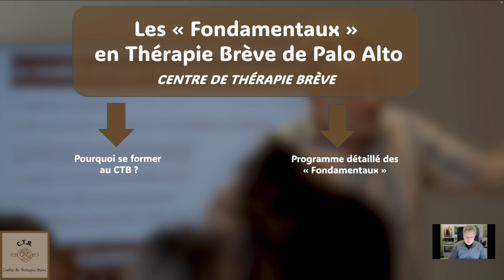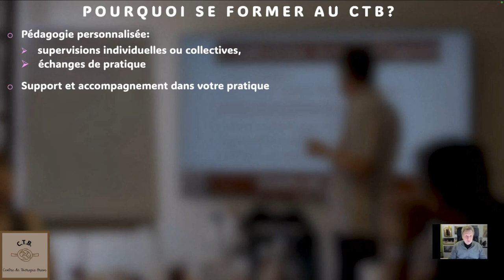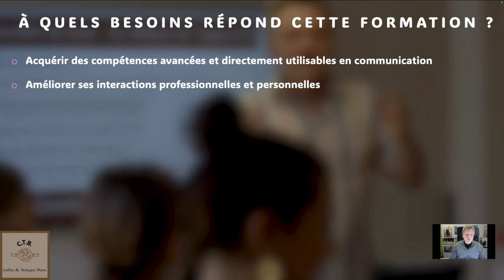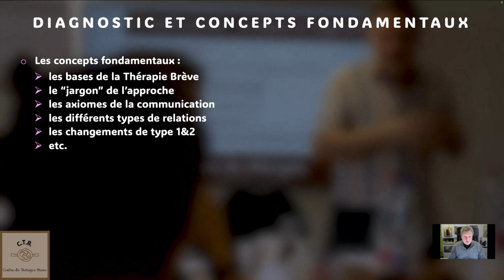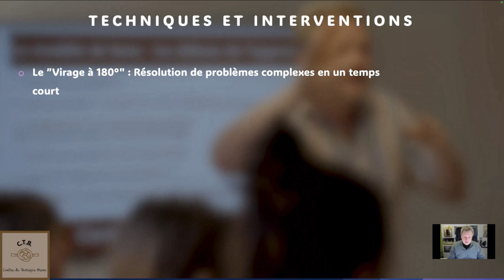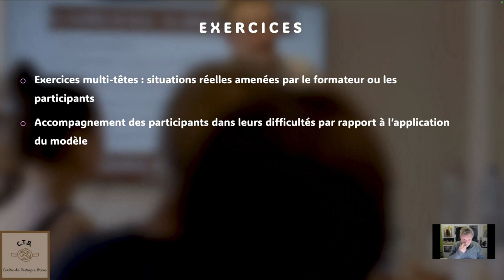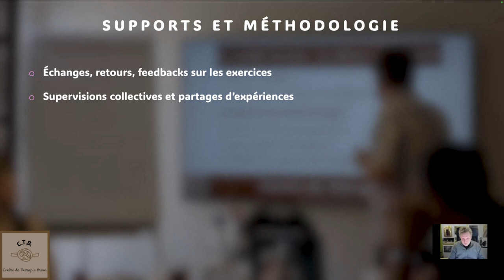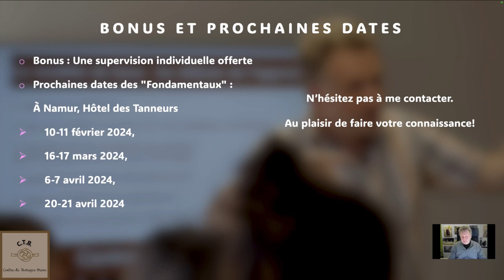Prêt(e) pour une aventure au sein du CTB ? Le premier niveau de la formation en détails...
Voici un aperçu de notre premier niveau de formation : « Les Fondamentaux » au sein du CTB ( Centre de thérapie brève ) ; cette vidéo concerne davantage les personnes qui souhaitent se former à l'approche. Prenez donc un petit café ou un petit thé si vous avez un intérêt pour ce modèle et que vous souhaitez aller plus loin dans l'appropriation de cette approche thérapeutique encore trop méconnue aujourd'hui.